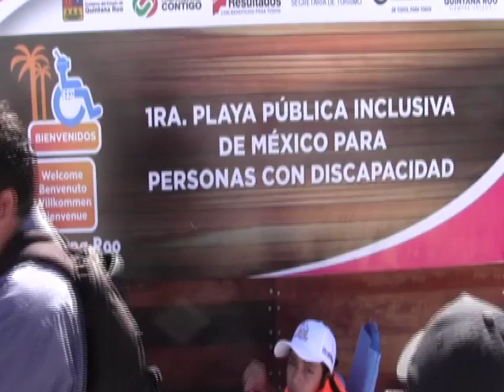Inauguran 1era. playa "inclusiva" en México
Playa del Carmen, Q. Roo.- La Presidenta del Sistema para el Desarrollo Integral de la Familia (DIF) en Quintana Roo Mariana Zorrilla de Borge, inauguró junto a Doris Arcila de Martínez, Presidenta del DIF Solidaridad, Filiberto Martínez Méndez, Presidente Municipal y especialmente personas con capacidades diferentes, la primera "Playa Inclusiva del país", que cuenta con una rampa que permitirá la accesibilidad a personas con discapacidad hasta la Playa del parque Fundadores.